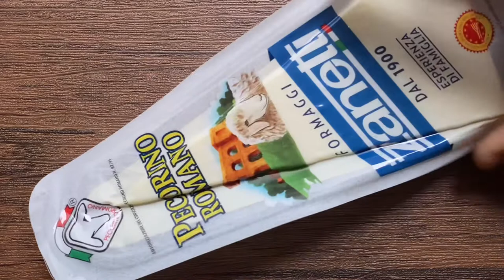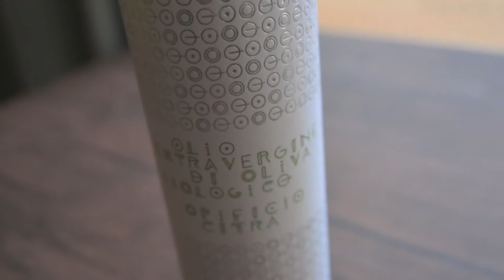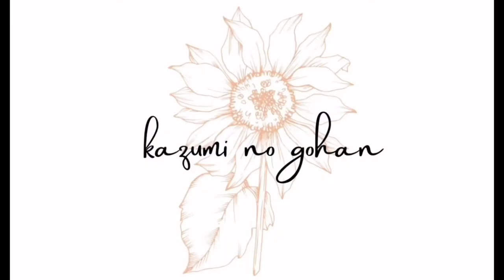How to make Rigatoni pasta with Carbonara sauce. All roads lead to Rome. / カルボナーラの作り方 すべての道はローマに通ず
How to make Rigatoni pasta with Carbonara sauce.
All roads lead to Rome .
I made the representative pasta of a Rome.

“すべての道はローマに通ず”
イタリア　ローマを代表するパスタ
リガトーニのカルボナーラを作りました。

Recipe
80g Rigatoni
70g Pancetta
10g Pecorino romano
10g Parmigiano reggiano
15times grind Black pepper
1tsp EXV Olive oil
1/2tbsp Sea salt
1500ml Hot water

レシピ
リガトーニ 80g
パンチェッタ 70g
ペコリーノチーズ 10g
パルミジャーノチーズ 10g
ブラックペッパー 15回挽く
EXVオリーブオイル 小さじ1
お塩 大さじ1/2
お湯 1500ml